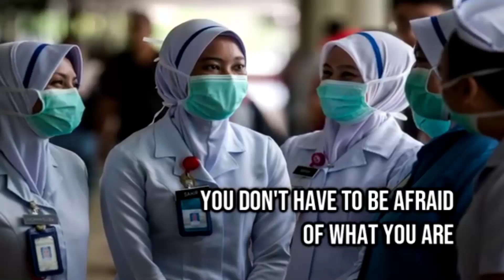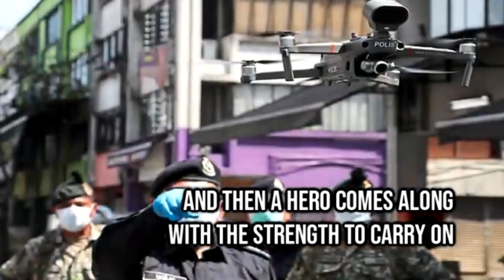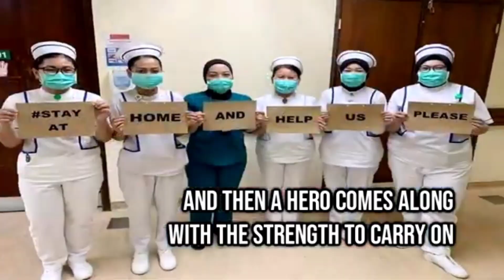SILAT | Ucapan SALAM RAMADAN Daripada Setiausaha Teknikal PESAKA MALAYSIA , PERGURUAN DAN PESILAT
Hello, Assalamualaikum salam sejahtera salam PENCAK SILAT ciak ciak hiittcak.Kembali lagi bersama saya di channel,
Lahy61

Saya ucapkan ribuan terima kasih kerana telah support channel saya,

SILAT | Ucapan Selamat Berpuasa Daripada Setiausaha teknikal PESAKA MALAYSIA , PERGURUAN DAN PESILAT | Nasihat Tentang COVID19 2020 Di Bulan Ramadhan